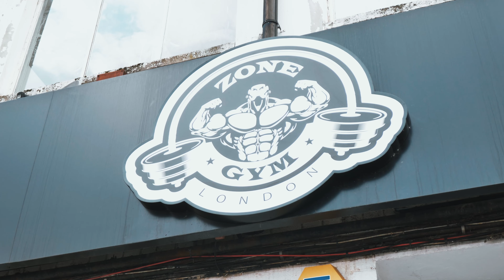2023 KEEPING IT RAW ANSWERING YOUR MOST ASKED QUESTIONS + DEADLIFTS 🏋🏾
AN INTRO TO A NEW YOUTUBE SERIES FROM NATHAN WILLIAMS, PERSONAL TRAINER, ONLINE COACH AND X2 PRO NATURAL BODYBUILDING WORLD CHAMPION.